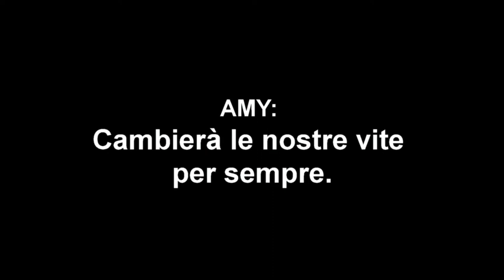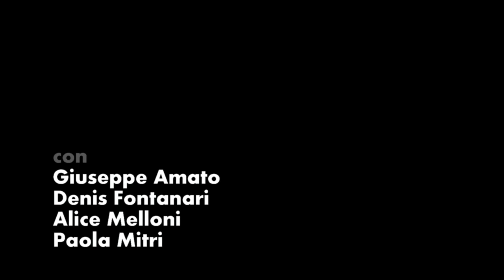My romantic History - Trailer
DI D.C. Jackson
PRODUZIONE ariaTeatro
CON Giuseppe Amato-Alice Melloni-Denis Fontanari-Paola Mitri
IDEAZIONE Chiara Benedetti
COREOGRAFIE Claudia Monti
SCENE Federica Rigon
TRADUZIONE Marco Ghelardi

Una generazione di trentenni insoddisfatti e buffi, alle prese con la quotidiana difficoltà di far coincidere la realtà con i propri sogni. Qual è il modo più efficace per evadere dal ritmo ossessivo del meccanico passaggio quotidiano ufficio-casa-pub? Trovarsi un partner potrebbe essere una risposta divertente.

La spietata ironia della vita, raccontata attraverso il gioco del teatro da quattro attori che in scena mutano continuamente il piano del racconto. I punti di vista si intrecciano, come in un diario scritto a più mani e le storie si incrociano involontariamente. My Romantic History è una commedia che ci fa ridere della goffaggine e dell’ingenuità delle nostre fantasie, e che ci racconta con cinismo il valore della purezza.

Riprese e postproduzione
Overlook Produzioni Video
Rocco Serafini